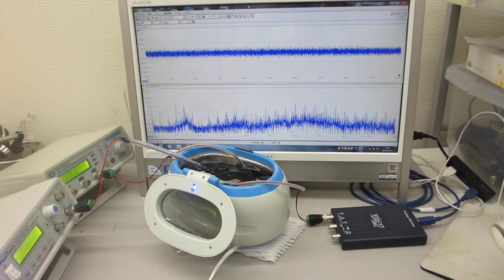超音波洗浄器による、メガヘルツの超音波発振制御実験（超音波システム研究所）